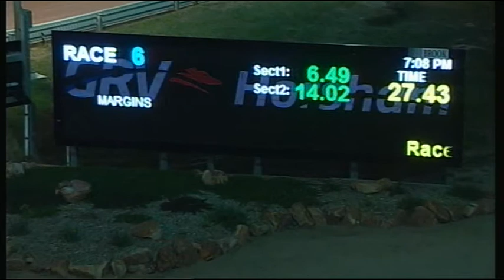HOR SAT 21 APR 18 R6